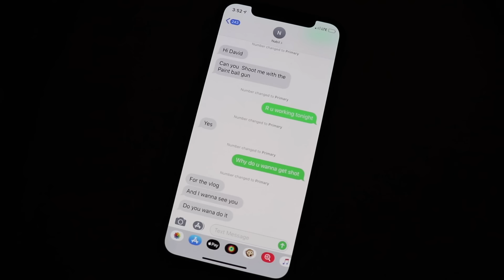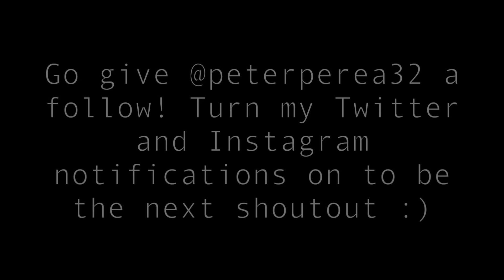SURPRISING MOM WITH SUPER BOWL TICKETS!!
She deserved this! I surprised my friends

Vine: @DavidDobrik
Musically: @DavidDobrik

Dom: Instagram/Twitter: @Dominykas

Seth - @sethfrancois

Lindsey: @lindseygroll